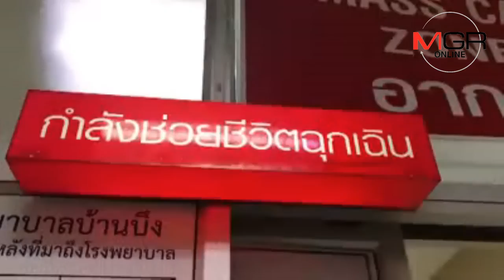เด็กชายวัย 12 ปี ใน จ.ชลบุรี ถูกประทัดบอลระเบิดใส่มือเท้า ทำเจ็บสาหัสก่อนลอยกระทง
20/11/2018 เด็กชายวัย 12 ปี ใน จ.ชลบุรี ถูกประทัดบอลระเบิดใส่มือเท้า ทำเจ็บสาหัสก่อนลอยกระทง
ศูนย์ข่าวศรีราชา-ระวัง...เด็กนักเรียนชายวัย 12 ปี จ.ชลบุรี ซื้อประทัดบอลมาเล่นในช่วงเทศกาลลอยกระทง เกิดพลาดระเบิดใส่มือ-เท้า ฉีก ได้รับบาดเจ็บสาหัส พร้อมรีบนำตัวส่งโรงพยาบาล